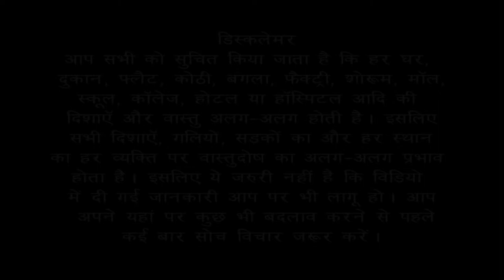Vastu Remedies for Poojaroom #2 | Bansal Vastu | Dr.Vipin Bansal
Vastu for placement of poojaroom in house.
घर में पूजा कक्ष लगाने के लिए वास्तु